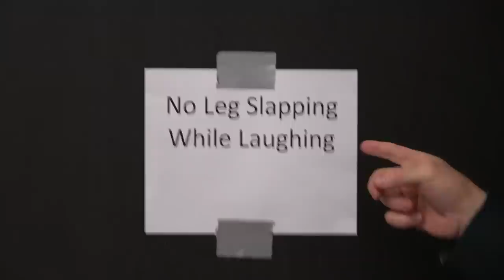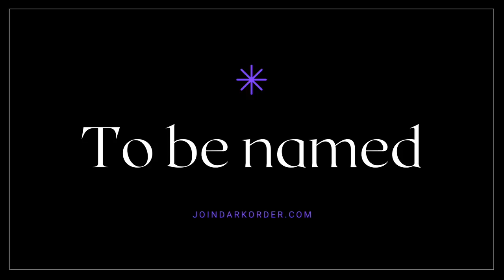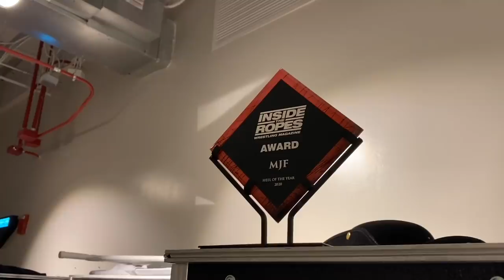“Lawn Mower” - Being The Elite Ep. 247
Hangman gets a lawnmower. Matt Hardy asks for  some help from some new friends.

“Being The Elite Theme Song”
“Warrior’s Cry”
By Matthew Lee Massie